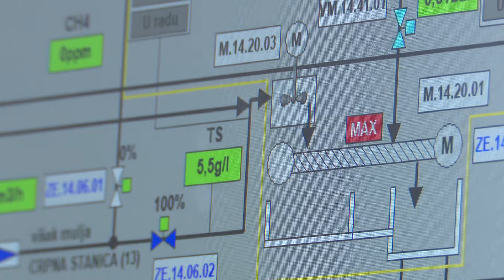Uz Dravu živimo...Dravu štitimo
Uz činjenicu da nam je bitno kakvu vodu pijemo, jednako važno bi nam trebalo biti i kakva je ona koju nakon upotrebe, vraćamo u prirodu. Kada je u pitanju kemijska kvaliteta vode koja iz osječke odvodnje izlazi u Dravu, u Vodovodu kažu, i bolja je od one same rijeke. Do toga smo došli zahvaljujući novom uređaju za pročišćavanje otpadnih voda grada Osijeka, koji je jedan od najsuvremenijih u Hrvatskoj i najveći sa trostupanjskom filtracijom. Izgrađen je na 165 tisuća četvornih metara nekada poplavnog i miniranog područja. Sastoji se od 28 objekata i, na predstavljanju projekta, okarakteriziran je kao pravi mali grad unutar grada. Vrijednost projekta, čija se izgradnja iz različitih razloga protegnula na puno dulje vrijeme od planiranog, je 50 milijuna eura